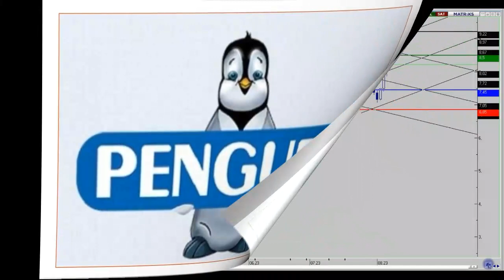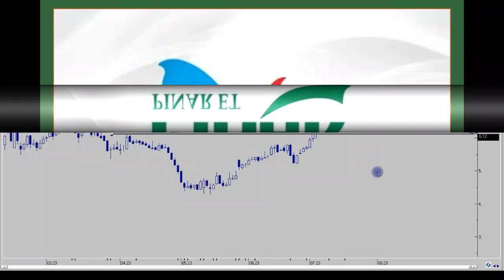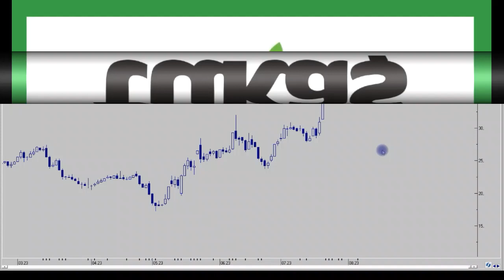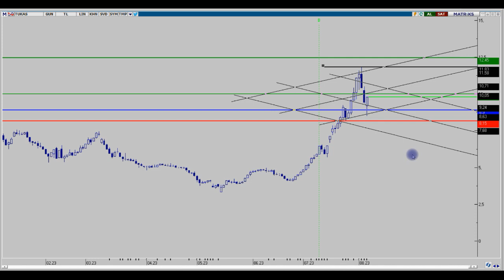KRSTL - PENGD - PİNSU - PETUN - TATGD - TUKAS HAFTALIK DEĞERLENDİRMELER 06.08.2023